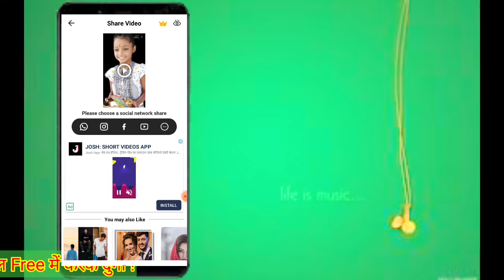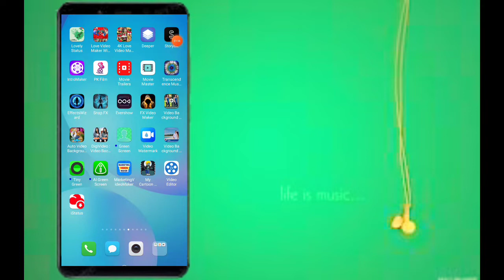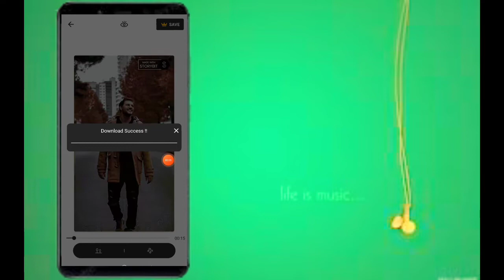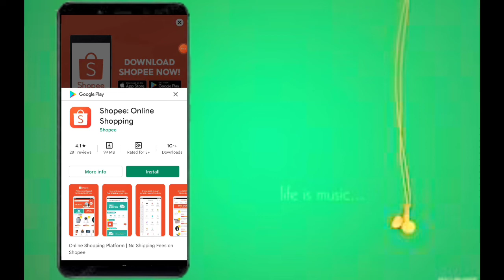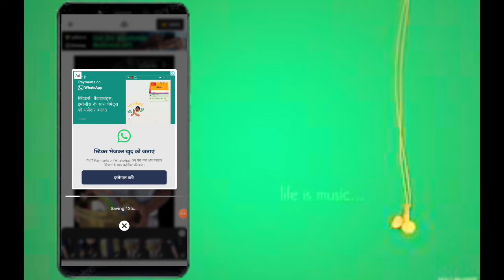Running Photo Video Status🔊From Story Bit Videos Maker